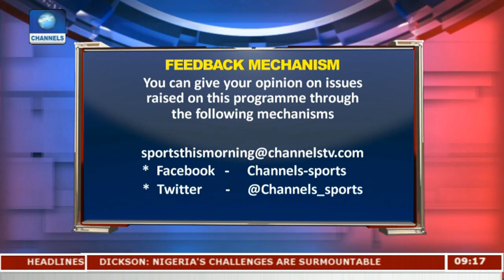Focus On 11-Year -Old Amateur Golfer Iyene Essien Pt 1 | Sports This Morning